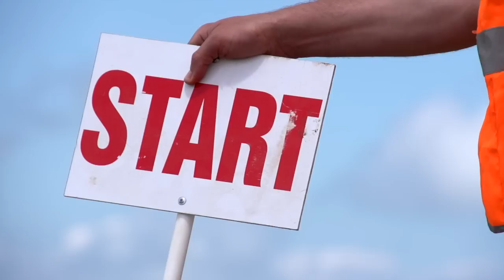Обзор 3 этапа раллийного монокубка Volkswagen POLO CUP 2014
Ралли "Тамань 2014"